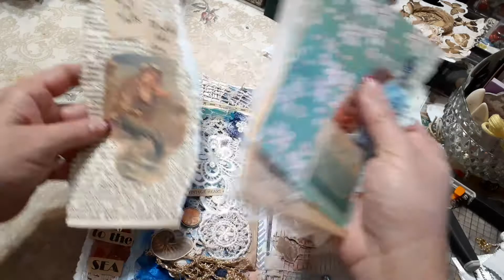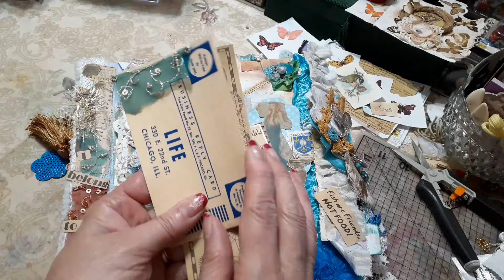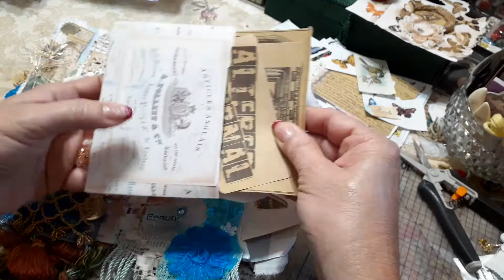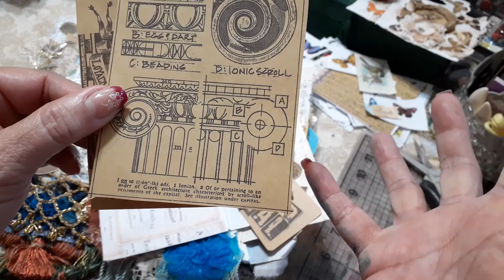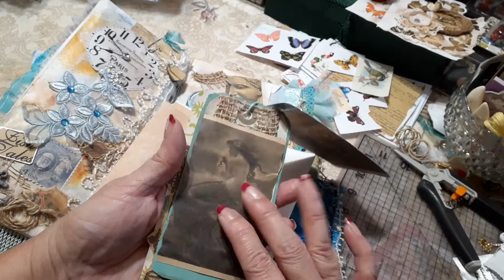SOLD - Mermaid Journal set P2 - DT for NanniesAtticbyNola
hope you like xoxoxo God Bless and stay safe,

My ETSY if interested in my Digital's, I'm adding new files often

Goodies from Nannies come from Canada
Make sure you visit often and also don't forget to SCROLL down to see what hasn't been
scooped up yet : )) - Often they go on sale!
Everything sells super fast and there is lots of different thrifty items being added all
the time - so you have to check often.
Stay in God's Loving, protecting arms. xoxoxo
Stay tune for some more unique DT projects -using  items I have received.

Snail Mail:

Rosanne Carrillo
21983 Isatis Avenue